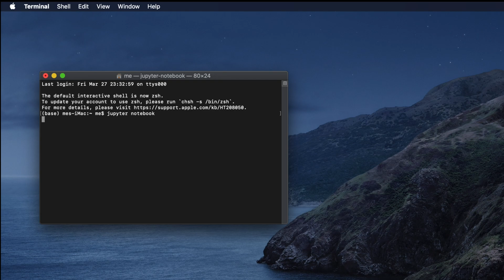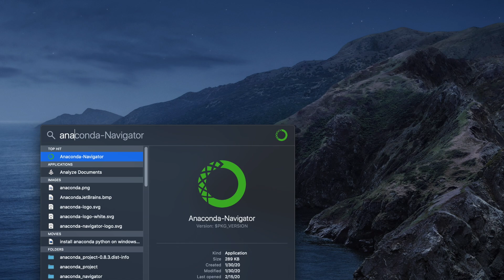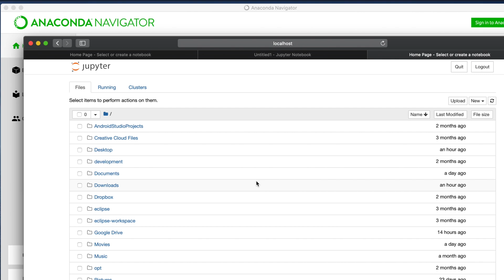How to open Jupyter Notebook in MacOS - Working with Jupyter Notebooks in MacOS X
Command to open Jupyter Notebook:
                     jupyter notebook

This video explains how to open Jupyter Notebook in MacOS